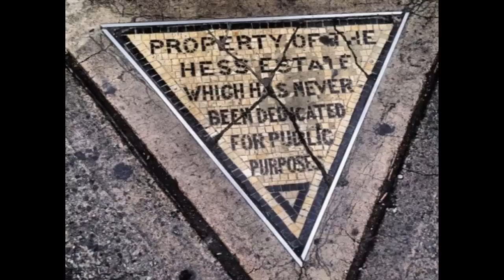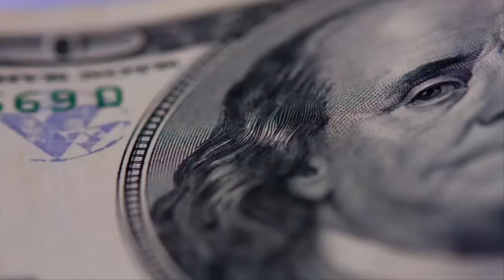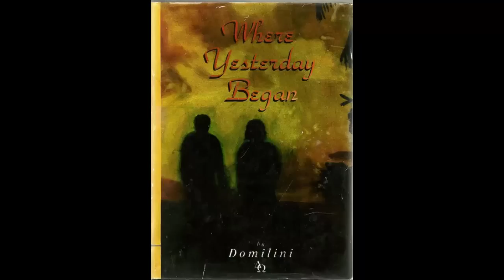La historia que inspiró a la película UP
Esta es una historia que realmente es capaz de conmover a muchas personas, y a qui vemos como puede resistir una personas muchas adversidades, a pesar de estar enferma y tener una edad considerable. Que descance en paz Edith Macefield.